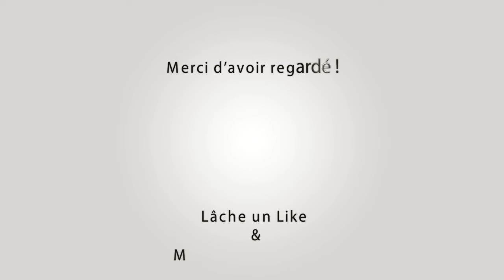BEAUCAIRE Bandas Camariguos 24-08-2024 🌞